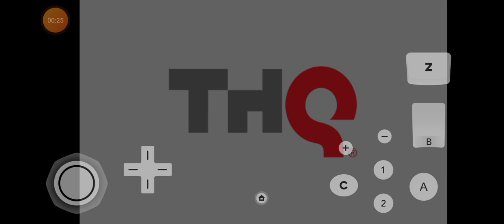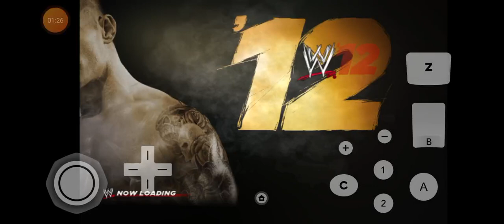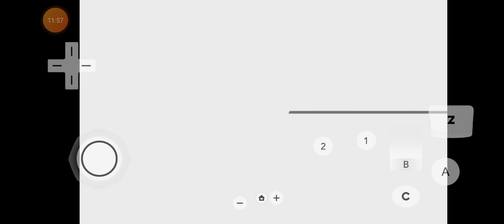WWE12 and WWE13 gameplay video in mobile